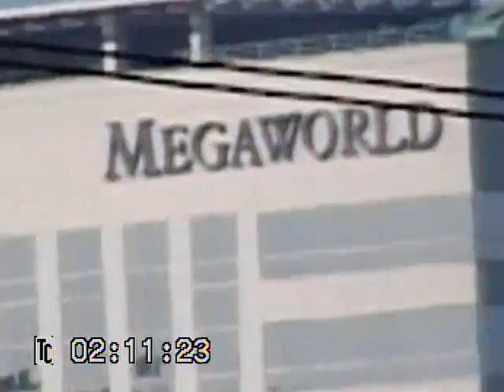ZoomTests 27Feb09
Eastwood City Bldgs. testing old vidcam zoom. 4pm sunlight.